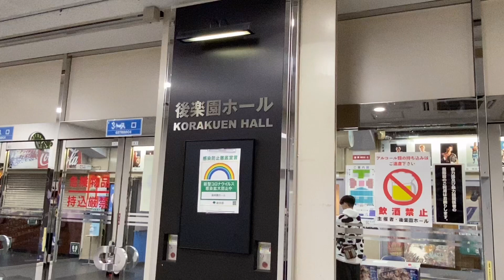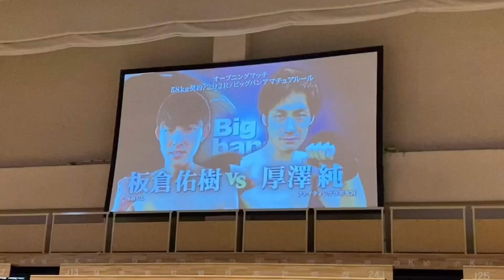「トイカツ道場会員様」後楽園の舞台へ！25キロダイエットからファイターに！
トイカツ道場では、格闘技を通じて皆様の健康な体作りができればと願っております。
その為に、運動が苦手な方や、格闘技初心者の方でも楽しめる環境作りを心がけております。

たくさんの皆様にトイカツ道場を知っていただき、強く健康になって頂けるよう、インストラクター、スタッフ一同、心よりお待ちしております。